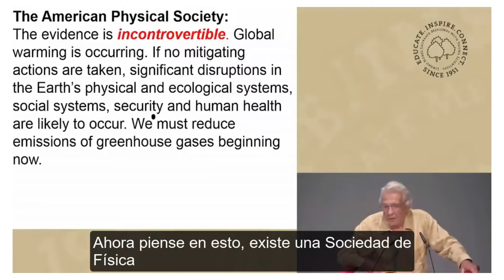La Religión del Calentamiento Global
¿Nace una nueva religión?
Sus postulados se defienden como dogmas de fe, no como ciencia